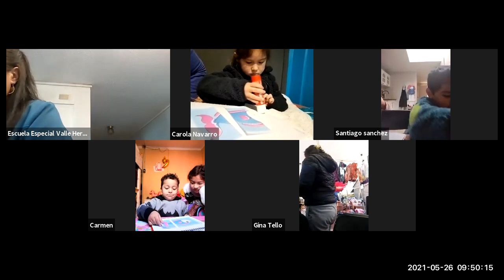Clase online Medio Mayor A - 26 de Mayo